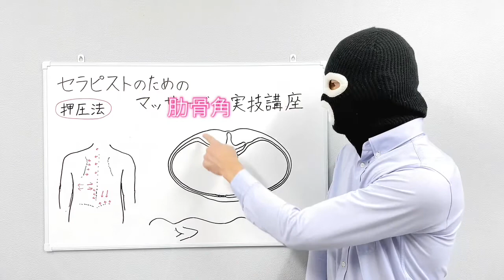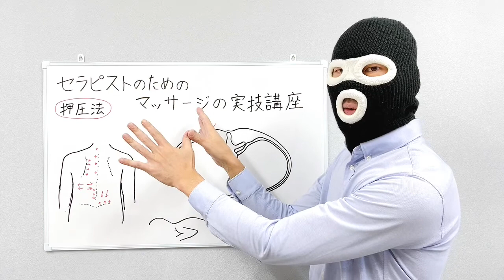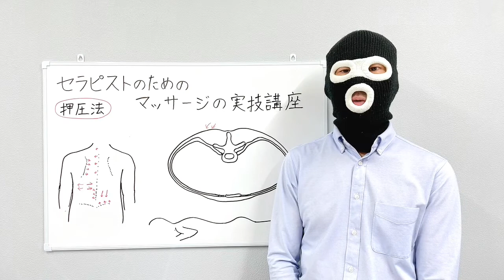セラピストのためのマッサージの実技講座 押圧法 part2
押圧法の具体的な注意点をまとめた動画となっております。

押圧法のコツを把握して実際に動画を真似しながら試してみてください。

筋肉の緊張が緩む感覚を正しく理解できれば
セラピストにとってかけがえのない財産となるセンスを身につけられます。

手に触れる筋肉の正しい反射反応が分かればあとは、どの筋肉をどの様に刺激していくのかを学ぶだけで、驚くほどマッサージの技術が向上していくのが分かるはずです。

エビデンスを十分に理解して練習して欲しいので
セラピストのためのマッサージの基礎講座を是非ご覧いただきたい。